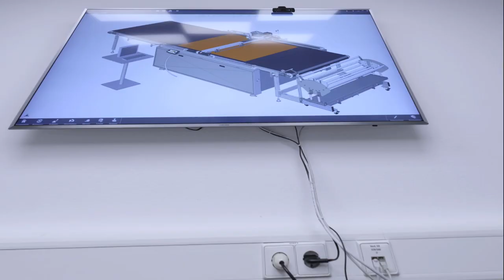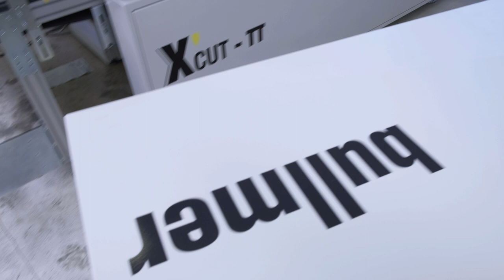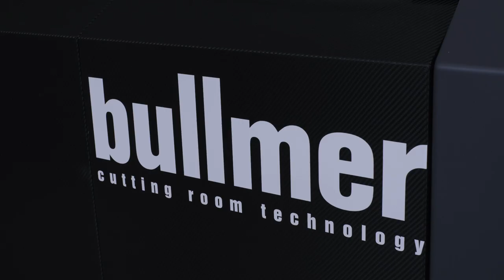bullmer Image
Imagefilm für die bullmer GmbH. Zielsetzung ist es zu zeigen, dass die bullmer GmbH "Made in Germany" produziert. Die gesamte Produktion, von der Entwicklung, CAD-Konstruktion, Montage usw. findet im Stammsitz in Mehrstetten statt.